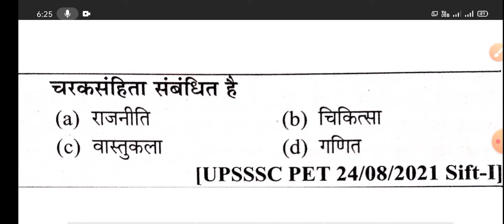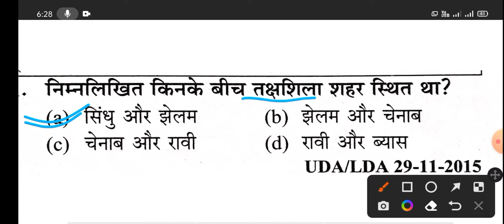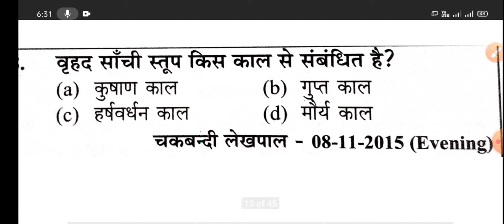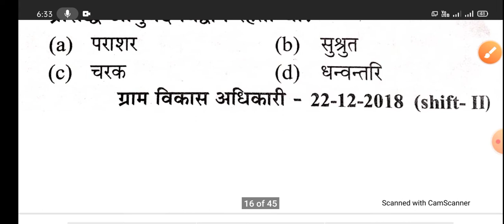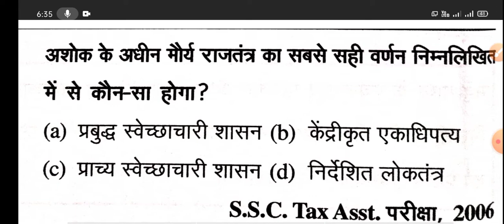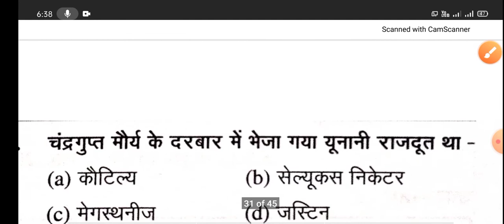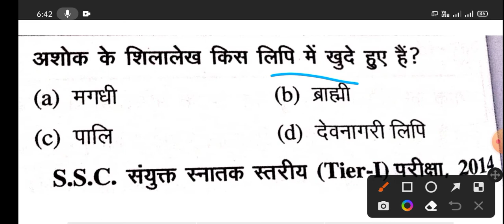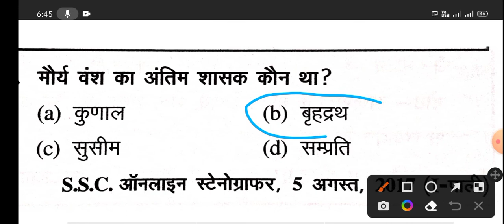मौर्य वंश :सम्राट अशोक।।maurya vansh history in hindi ।। usssc pet।।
मौर्य वंश :सम्राट अशोक 45+ mcq
important mcq maurya vansh
Maurya vansh history in hindi